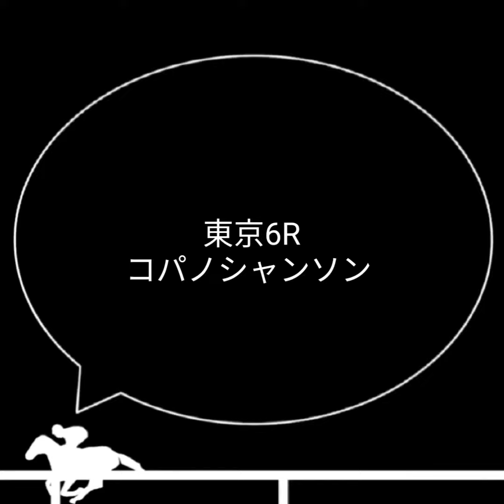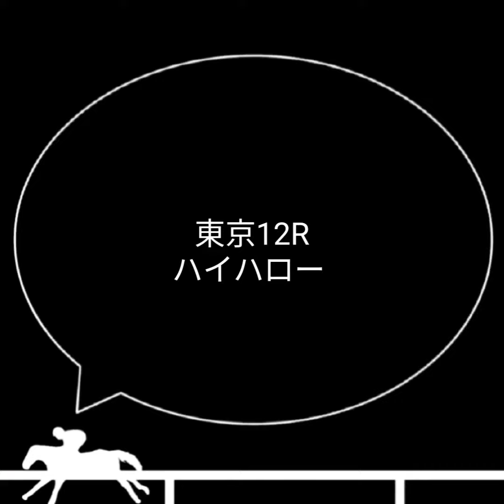競馬予想 | 2022年10月22日 東京競馬予想 | 全レース予想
2022年10月22日の東京競馬予想です。
中央競馬では妙味のある狙い馬をベースに予想しています。
平場、新馬戦の予想も含みます。